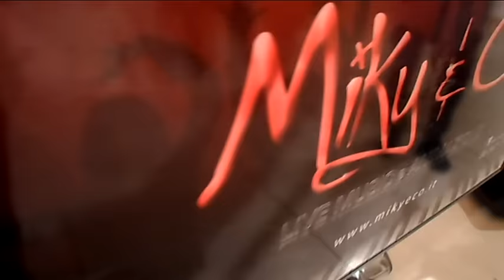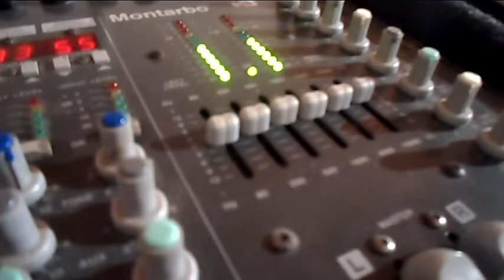Pasquale e Mariapia - 22 dicembre 2015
un piccolo riassunto della grande festa di Pasquale e Mariapia - oggi sposi -  22 dicembre 2015 presso Tenimento S.GIuseppe (FG)...ancora auguri dal gruppo musicale Miky & Cò di Foggia